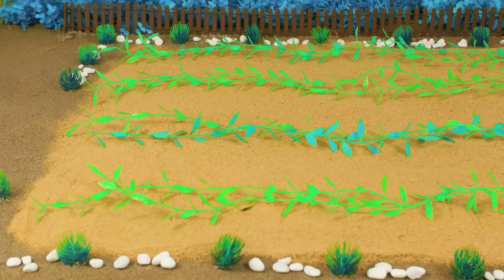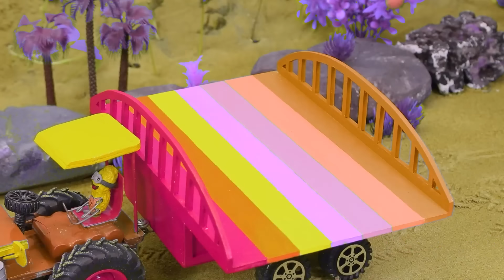Diy tractor mini Bulldozer to making concrete road | Construction Vehicles, Road Roller #232